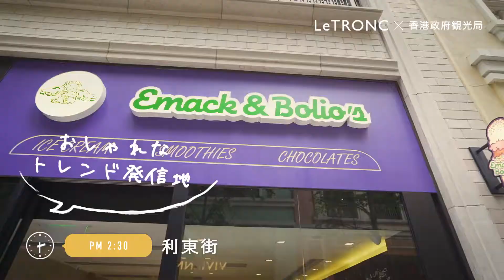香港の美食に酔いしれる。香港島１日満喫プラン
supported by 香港政府観光局

ーーー

ーーー

ーーー

◆ LINE
@oa-letronc で追加